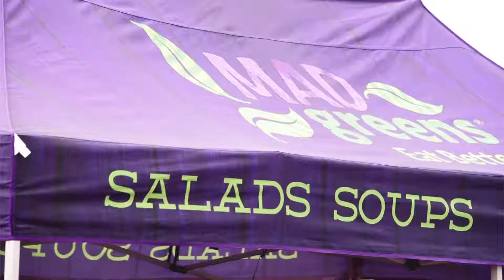MuckFest MS Denver 2015 Presenting Sponsor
For the third year in a row MAD Greens is a presenting sponsor of MuckFest MS Denver. The event took place Saturday, May 16 at the Music Mountain Amphitheater in Larkspur, Colorado. What is MuckFest? It’s a crazy fun, mud-filled 5k obstacle run to benefit the Colorado-Wyoming Chapter of the National Multiple Sclerosis Society. The Colorado-Wyoming Chapter works to improve the quality of life for people affected by MS in Colorado and Wyoming and raise funds for critical MS research.